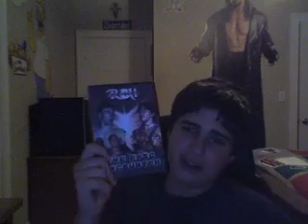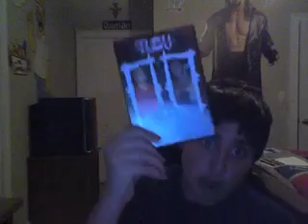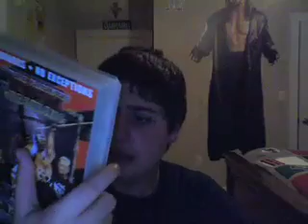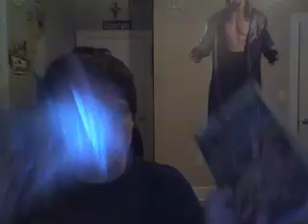PPV Enjoyment/How Environment affects your enjoyment/BIG DVD Update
I talk about how when you enjoy the flow of the show, it adds to the PPV.

Sorry if I made the assumption the skypetalkers are sometimes negative in skype calls during PPVs. I made my statement off of one experience so it wasn't right for me to accuse them on all. I did say they are positive, like when I referenced Turning Point as an example.

Feedback on the DVDs I got from ROH and ECW is much appreciated.